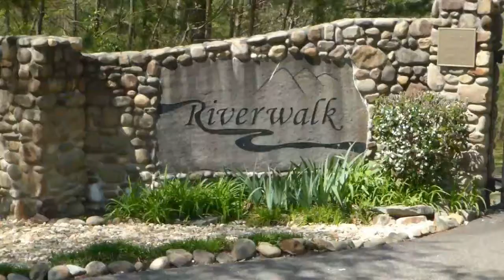278 Riverwalk, Dawsonville, 3.32 acre lot for sale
Build your dream home on this wooded lot in a gated community! Only 10 minutes from Dahlonega with quick access to GA 400! Enjoy nature, take a walk to the Etowah River, and enjoy the sunsets!